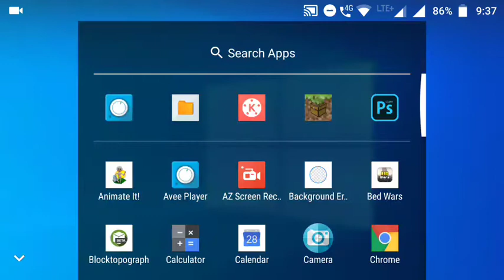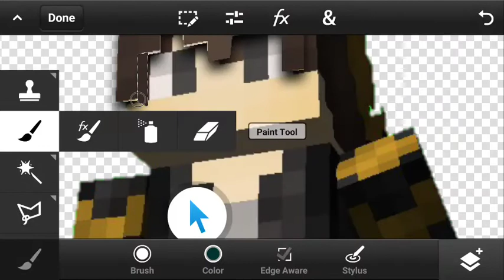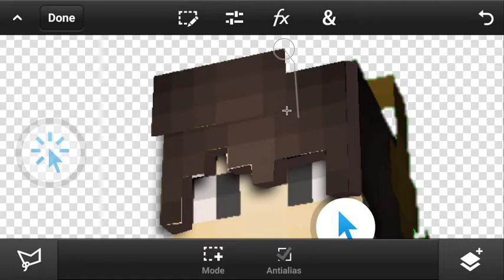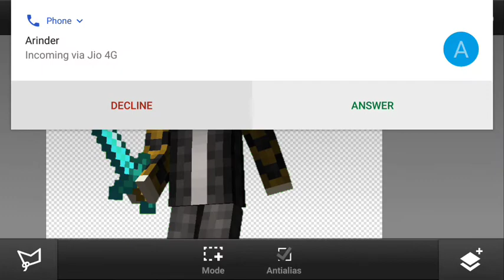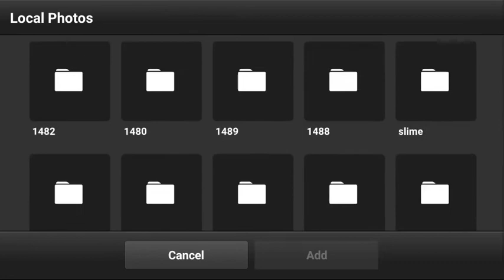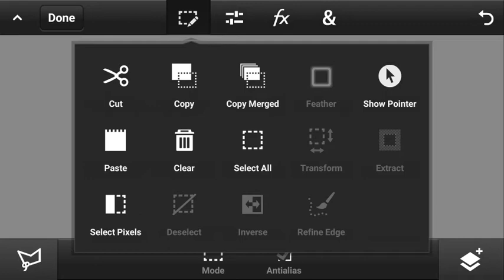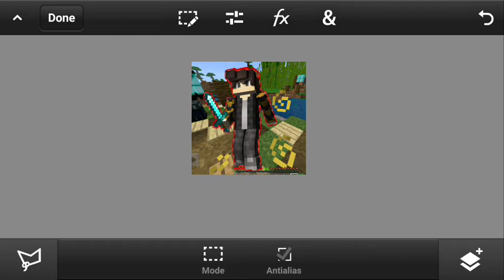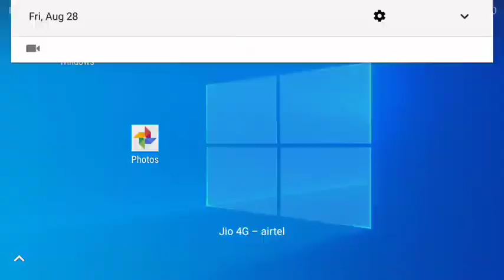How to make Minecraft render in android in hindi part 2